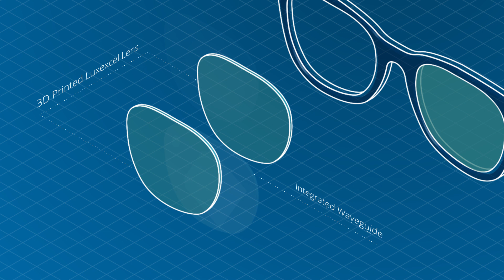Luxexcel 3D printed prescription lenses with integrated smart technology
Luxexcel 3D printed lenses enable technology providers to integrate technology and prescription lenses.